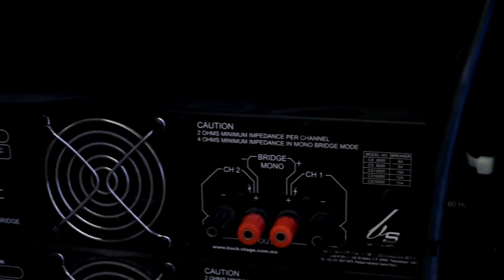Montaje de Equipo de Sonido para DJ, pantalla con proyector en Evento Social, Video Demostrativo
El video muestra el montaje con 4 perimetrales, pantalla con proyector y un equipo de sonido con  luces, para evento social, video con fines demostrativos, todo el equipo de esta producción fue comprado en: